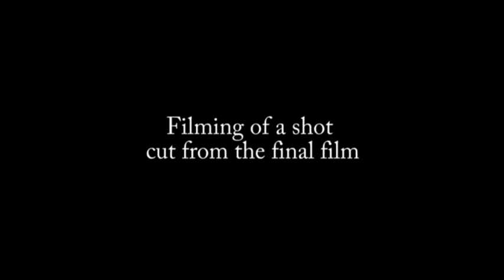The Avengers - Filming of Deleted Scene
A clip taken from the media press kit issued in 1998.

The Avengers is available to buy digitally in HD on Amazon (UK):